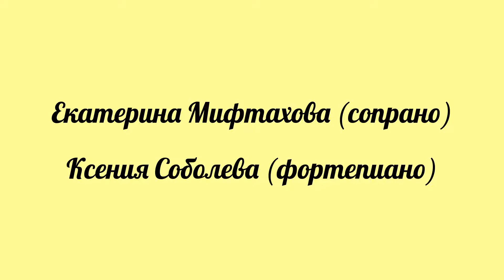G. Puccini. Valse di Musette from "Boheme"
Ekaterina Miftakhova (soprano)
Kseniya Soboleva (piano)
Herzen's Acadamy, 2016